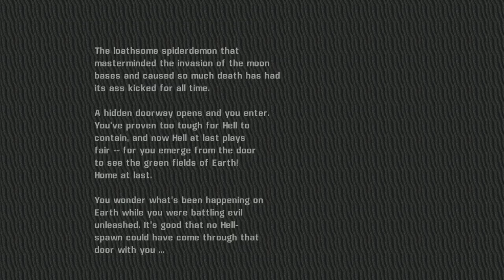the ultimate doom q-zandronum 1.4.4 quake champions doom edition part 3